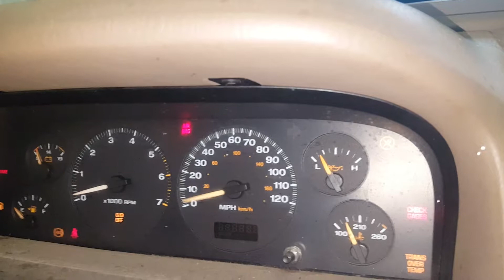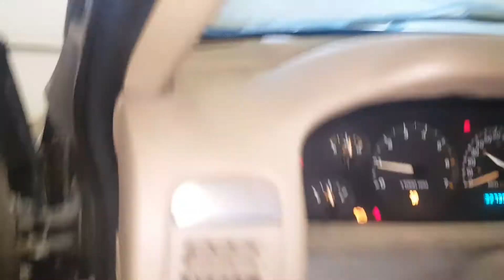DJ0979 - 2004 Jeep Grand Cherokee - 4.0L